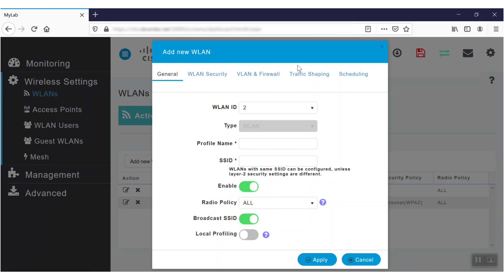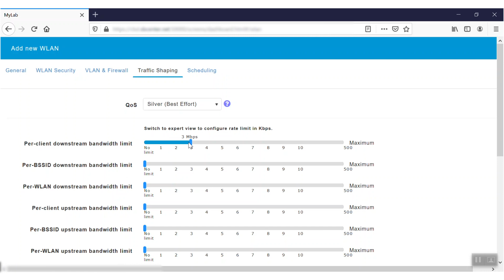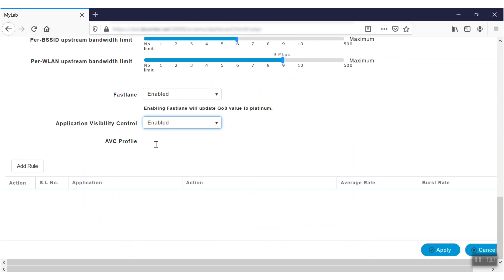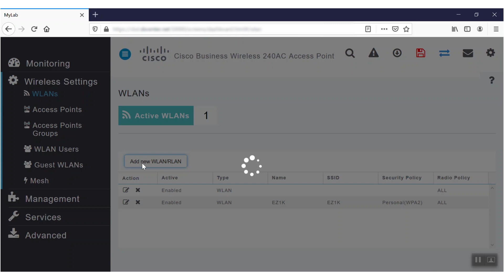How to Configure Traffic Shaping in a CBW Network for Optimized Performanc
In this video, we show you how to configure traffic shaping in a Cisco Business Wireless (CBW) network to optimize bandwidth usage and improve overall network performance. Learn the step-by-step process for applying traffic shaping policies, controlling traffic flow, and ensuring efficient distribution of network resources across your wireless infrastructure. Watch as we demonstrate how traffic shaping can enhance user experience, reduce congestion, and ensure smooth connectivity for critical applications.

  What you’ll learn in this video:
  – How to configure traffic shaping on a CBW network to manage bandwidth
  – Best practices for applying traffic shaping policies to optimize performance
  – How to control traffic flow and ensure quality service for critical applications
  – Key considerations for balancing network resources and reducing congestion

  This video is ideal for network administrators, IT professionals, and anyone responsible for configuring and optimizing wireless networks to improve performance and user experience.